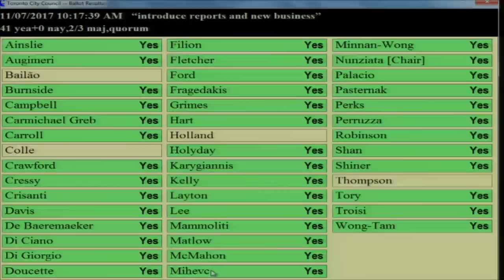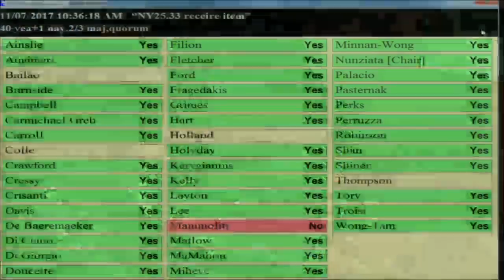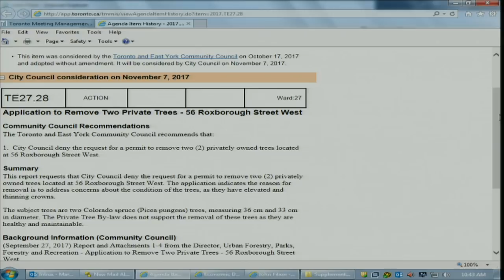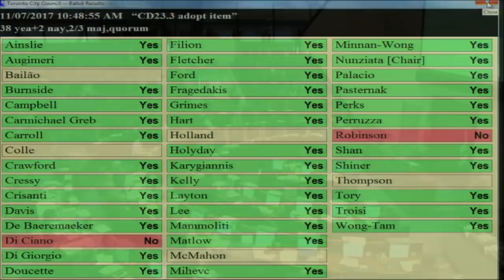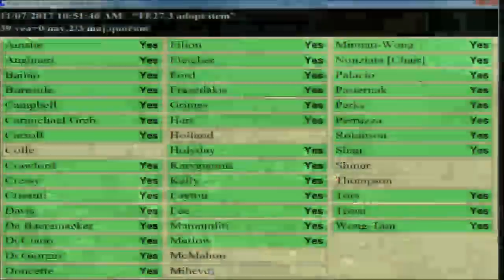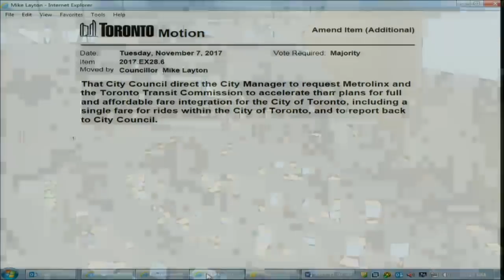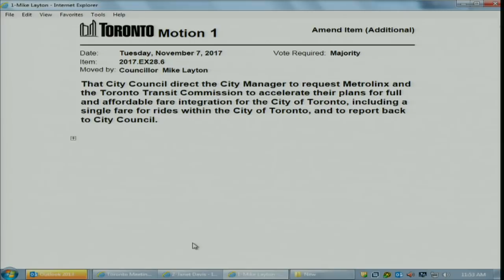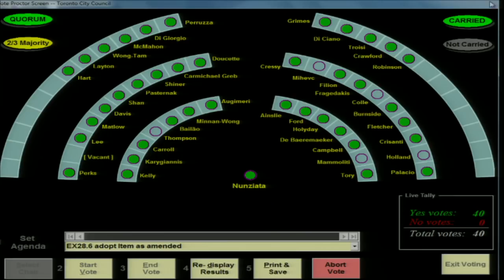City Council - November 7, 2017 - Part 1 of 3 - Morning Session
City Council, meeting 34, November 7, 2017 - Part 1 of 3 - Morning Session
Agenda and background materials:

Meeting Navigation:
0:05:59 - Call to order